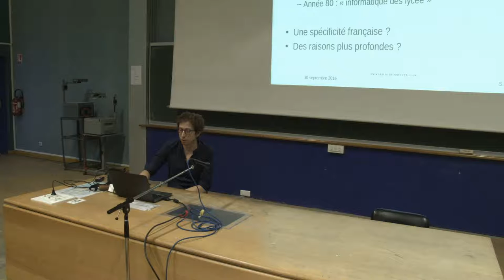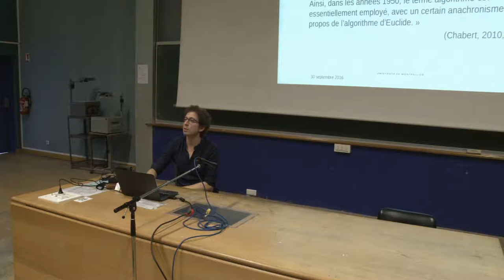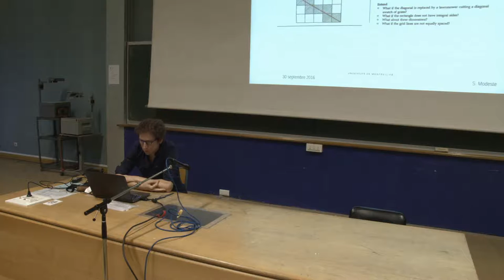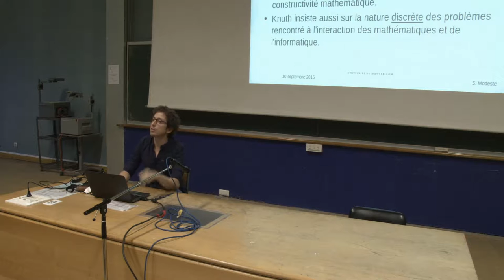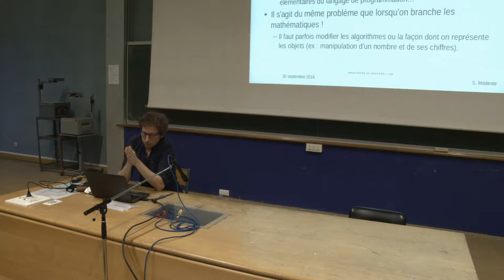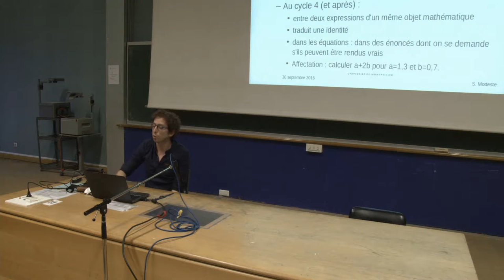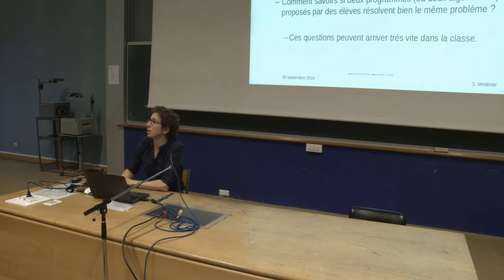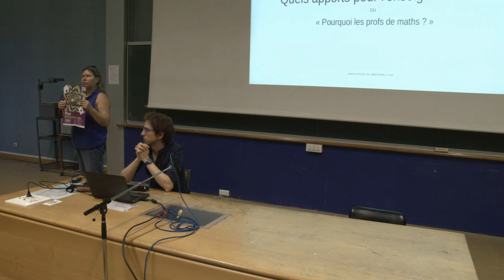Diffusion en direct de Christophe Batier